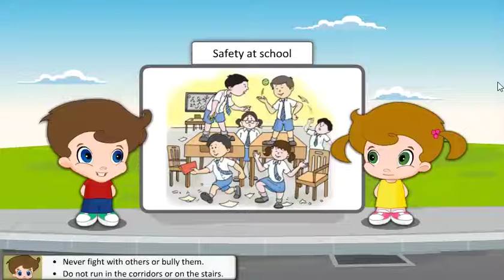Science Class 2 Chapter 8 | Keeping Safe | kids beauty Educational Videos